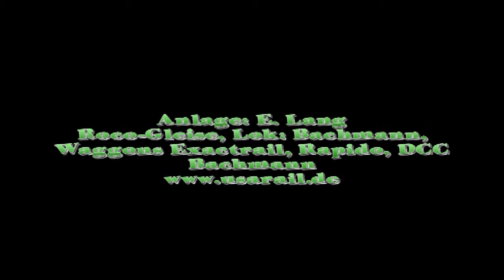Winslow Sub HO Switching Layout Part 01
Small H= Layou with a short runaround track and a single track leading to a grain elevator. Its DCC and perfecly set up in the USA midwest, fun to switch even the tracks are short (better use a  MP 15 instead of the hufe SD 40-2, I checked out).